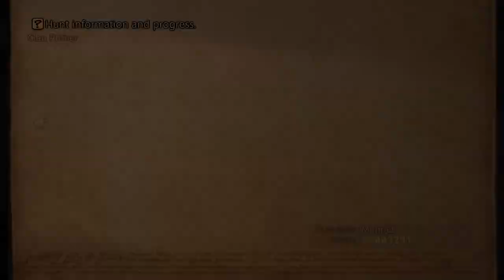Final Fantasy 12: The Zodiac Age [Part 62]: A WHOLE NEW WOOOORLD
There is a WHOLE aspect to this game I didn't even know about, let alone the other similar ability type that I STILL don't know how to work. Alas. I am simply a very determined noob skipping along with my pretty friends in an amazing setting.